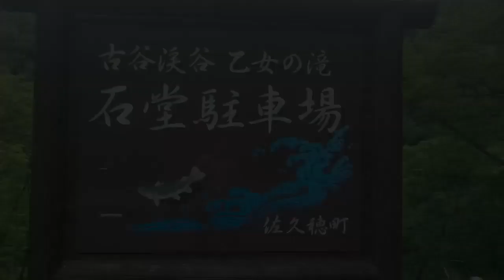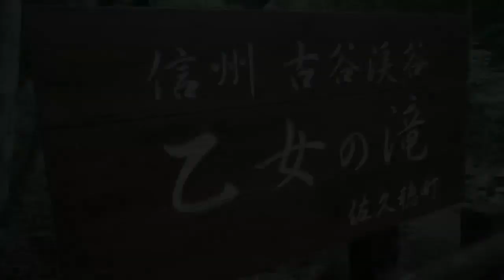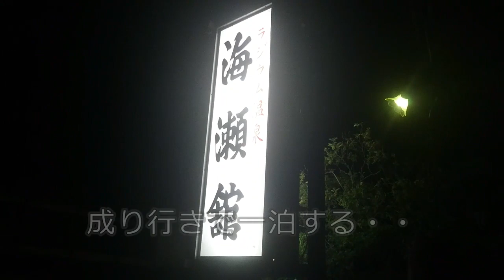㉒トラック乗りの心の呟き・タント編 行き当たりばったり 無計画の旅【トレーラー】【車載カメラ】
トレーラーブログ！
日々坦々と走り続ける　トラック乗りの心の呟き・・・・
癒し系・一部フィクションを含みます

タント編
夏の思い出
行き当たりばったり
無計画の旅
Twitte
トレーラー
ドライブレコーダー
事故